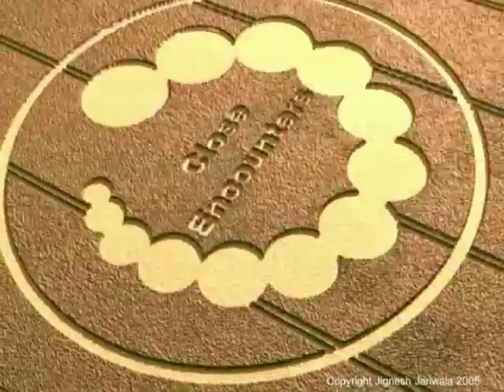3d/VFX Demoreel 2007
This is my demoreel 2007 which contains all of my works i did over 3 years 2005 to 2007.I almost did all type of works from architectural visualization to Visual Fx works. Everything was done using 3ds max,photoshop and combustion. I didn't use any plugins except glu3d,pwrapper and Krakatoa.
Note : Dino character model and alien model was made by my friend Sriram.